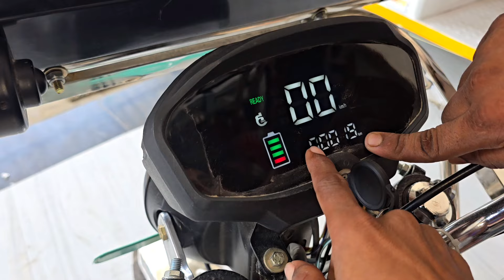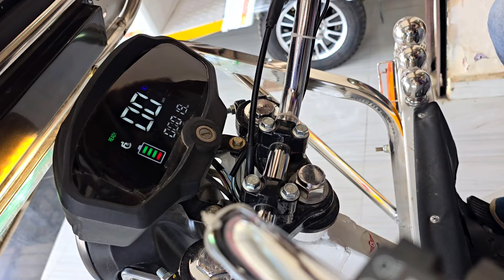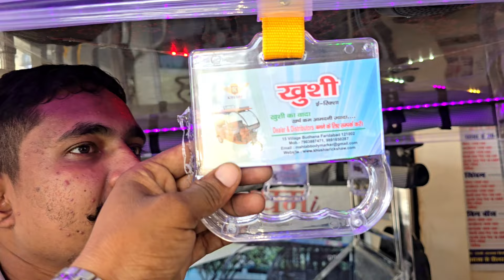Khushi electric e rickshaw पाये अब मात्र 30000 में//Khushi electric e rickshaw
Central Auto mobile
singham e rickshaw and e Cart
finance ki suvidha uplabdh

1-Address-- (Nikat ganga dhvar) malaak har har chouk post prayagraj Phaphamau
2 -Holagdh modh nahar ke pass sourav, Prayagraj
3- block Bazar chauraha prakash motor Agency ke bagal maouema, prayagraj

video shoot ke liye sampark kre--
     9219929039.( only WhatsApp )Social media and bussiness promotion.  ..

अगर इस वीडियो को देखकर कोई भी व्यक्ति माल खरीदता है तो Mba future marketing यूटूब चैनल की कोई भी जिम्मेदारी नहीं होगी तो आप सब अपनी बुद्धि से खरदारी करे और सामान ख़रीदे थैंक यू

rikshaw new model 2022
udan e rickshaw 2024
new e rickshaw modal
udaan e rickshaw 2024
new model rikshaw
city life e rickshaw new modal 2023
new rickshaw 2022 model
e riksha, rikshaw
2023 model new e riksa
e rikshaw
mayuri e-rickshaw top modal
udaan electric rickshaw 2024
new e rickshaw 2023
rickshaw new model, auto rikshaw
 e rickshaw modified, yatri e rickshaw 2023
 luxury rikshaw
e rickshaw price in nepal 2023
udan e rickshaw

bike yatri e riksha
cycle big boss
big boss
big boss e rickshaw
Ashvashakti e riksha
udhan e riksha
E rikshaw
e riksha
# part dealers E rickshaw
e riksha repairing rickshaw
e rickshaw
 rickshaws
 e rickshaws
e-rickshaw
dlf rickshaw
dlf e rickshaw
auto rickshaw
auto rickshaws
e rickshaw price
rickshaw pullers
battery rickshaw
e-rickshaw delhi
 electric rickshaw
e battery rickshaw
battery e rickshaw
dlf mall e rickshaw
 top e rickshaw battery
 e rickshaw best battery
e rickshaw amaze battery
e rickshaw battery price
e rickshaw exide battery
 electric rickshaw review
Yatra electric e rickshaw
Yatra electric e rickshaw in Allahabad
Yatra electric e rickshaw in Prayagraj Yatra electric e rickshaw phaphamau south malaka
yatra electric e rickshaw shantipuram